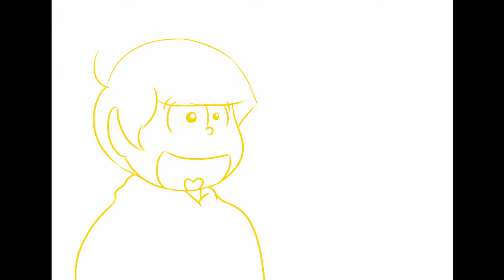1 animation ever